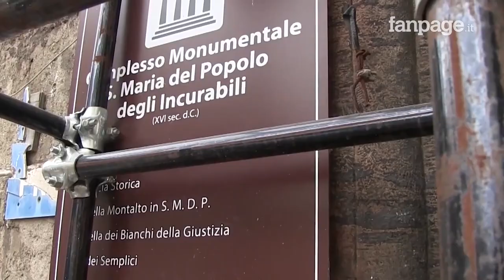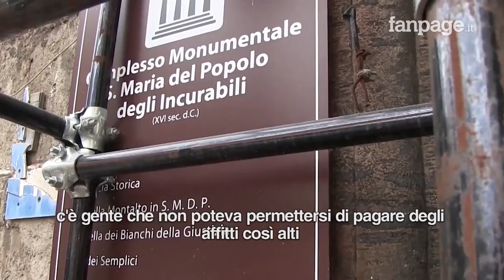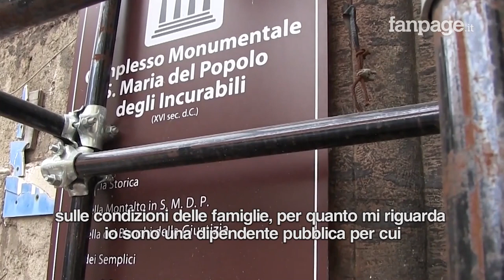Gli sfollati dell'Ospedale Incurabili: "Mai ricevuti gli aiuti promessi da Verdoliva e dall'Asl 1"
Sono 20 le famiglie che furono sgomberate dall'Ospedale "Incurabili" di Napoli dopo il crollo di un solaio il 6 aprile 2019 a causa dell'assenza di manutenzione della struttura. Le famiglie, tutte a basso reddito, da allora sono state dapprima appoggiate in alberghi a ore e successivamente hanno preso in fitto case transitorie dopo la promessa dell'Asl Napoli 1 di un sostegno al fitto. Nel febbraio del 2020, ai microfoni di Fanpage.it, il direttore generale dell'Asl Napoli 1 Ciro Verdoliva prese l'impegno di erogare entro una settimana i contributi all'affitto agli sfollati, ma dopo 5 mesi nessun contributo è stato ancora versato. "Verdoliva non ha mantenuto nessuna delle promesse fatte a noi - spiega a Fanpage.it Laura Bocchetti del comitati sfollati degli Incurabili - abbiamo preso in affitto case sostitutive certi del contributo Asl promesso da Verdoliva, ma ad oggi non riusciamo a sostenere i costi, gli sfollati sono diventati tutti morosi". "Sicuramente Verdoliva sarà distratto da tutti i centri Covid che ha fatto - sottolinea al signora Bocchetti - ma ha dimenticato 70 persone che non sono morte di Covid ma moriranno di fame"